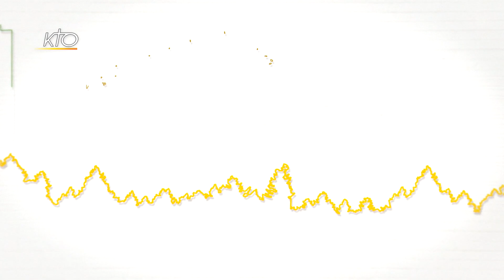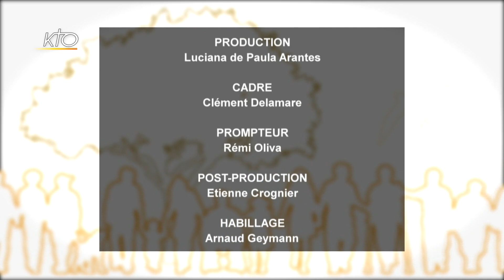Promesses des abysses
Un rapport de la Fondation de la mer souligne la responsabilité de la France dans l'exploration des précieuses zones de « grands fonds marins » qui recouvrent la majeure partie de notre planète.